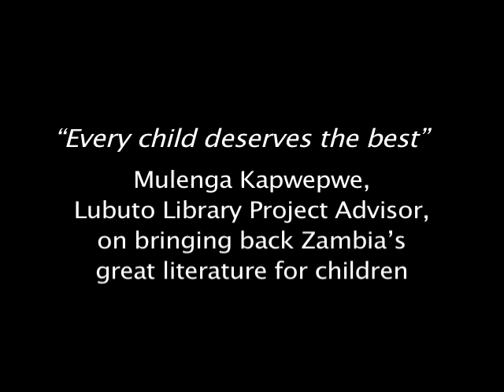"Every Child Deserves the Best"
Lubuto Library Project Advisor, Mulenga Kapwepwe, speaks at the Embassy of Zambia about the significance of Lubuto's accomplishments in bringing back Zambia's great literature for children and preserving it for future generations.  LubutoCollections.org is a digital archive of these previously lost materials.